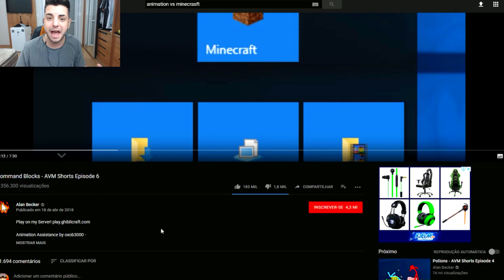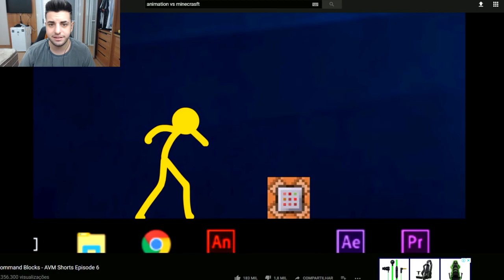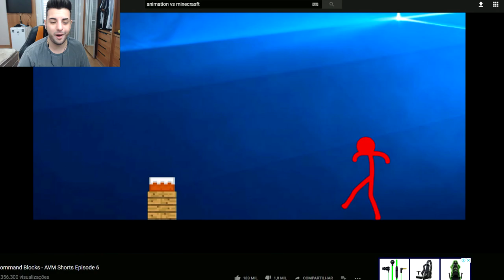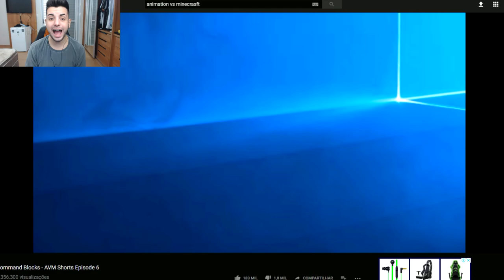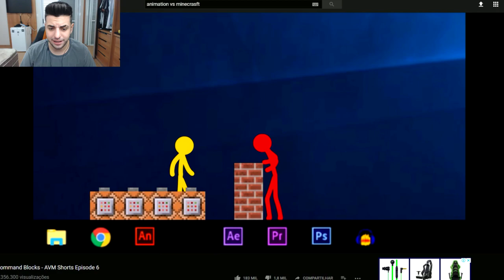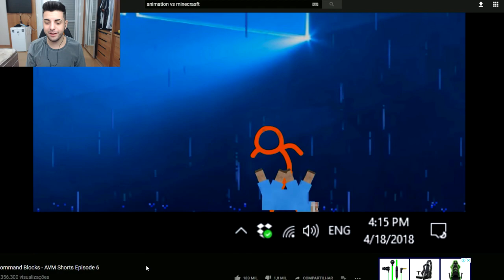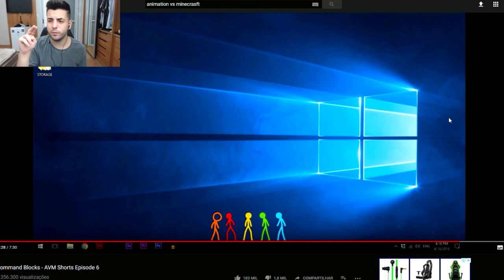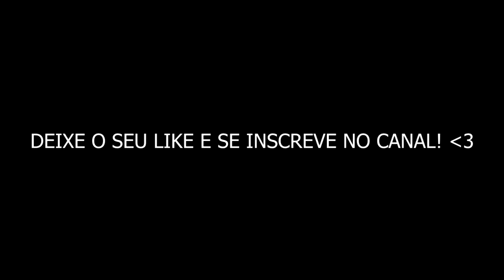ANIMAÇÃO vs MINECRAFT!